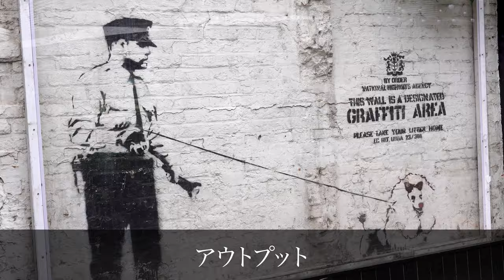【最終話】あの男がロンドンから返ってくる 〜王の帰還〜【ロンドン・パリ Vlog ＃９】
ついにあの男が日本へ返ってくる。
果たして、ロンドン・パリで爪痕を残す事ができたのか！？

PS 我々日本居残り組の自由は終わった.。